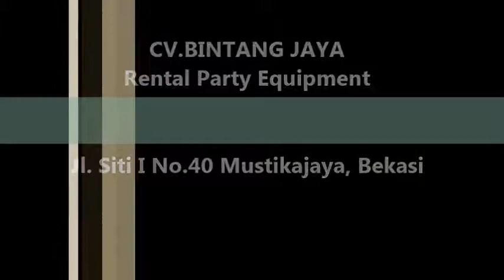Kenyamanan Dan Kemewahan Acara Dengan Kursi Tifany